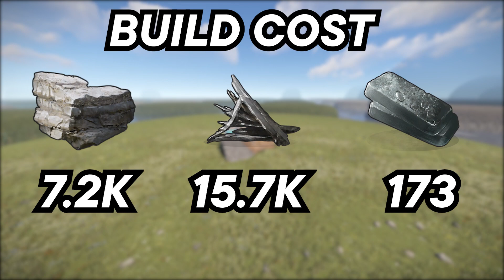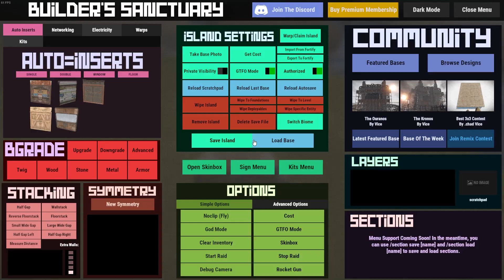The Cheapest Counter Rust Base Design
This is Easily the Cheapest base for Rust Just Because it Doesn't have any online defenses or good offline defense. This just a troll Rust base so build it XD

COST
BUILD: 7.2k Stone, 15.7k Metal Frags, 173 HQM
# UPKEEP: 1k Stone, 2k Metal Frags, 27 HQM

SANCTUARY CODE
# NYCFZJ

RAID
# TC: 17 Rockets

TIMESTAMPS
00:00​ Cinematics
00:55 ​ Base Tour
02:34  Build Cost/Upkeep
02:49 Sanctuary Code
03:00 Base Footprint
03:17 Starter

MUSIC
Title: The Epic Hero
Artist: Keys of Moon

Title: Happy Life
Artist: Fredji